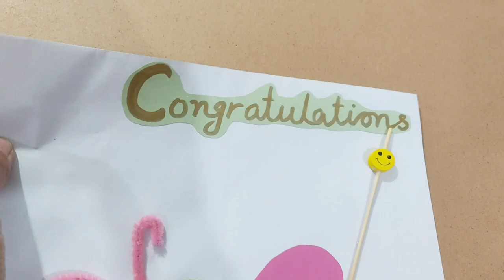Envelope decoration idea for school result|Easy envelope decor|How to decor A4 size envelope|DIY